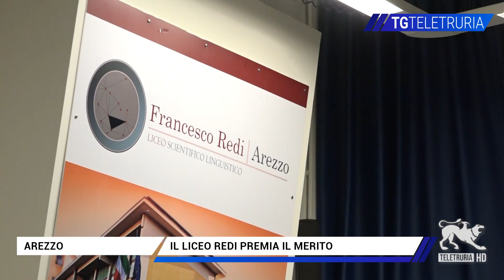Il Liceo Redi premia il merito: festa con gli studenti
Cerimonia di premiazioni al Liceo Francesco Redi di Arezzo. Attestato di merito agli studenti che si sono distinti con voti alti e ottimi risultati nelle attività extracurriculari.